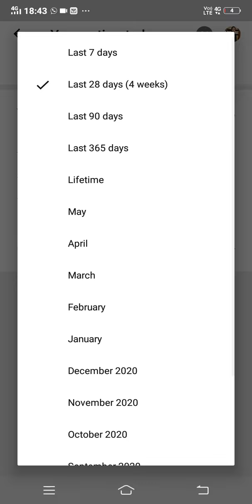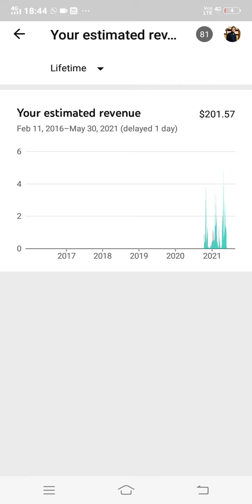For those who always have concern for my views and earning on youtube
expected date ca may 2021 exam
Not well prepared still for upcoming exam

my messages to all my ca student for coming exam